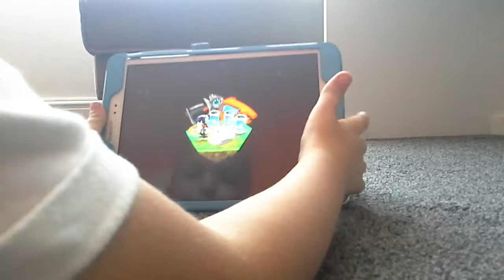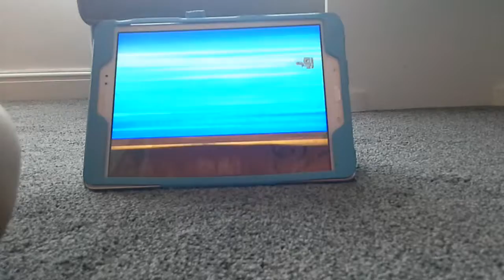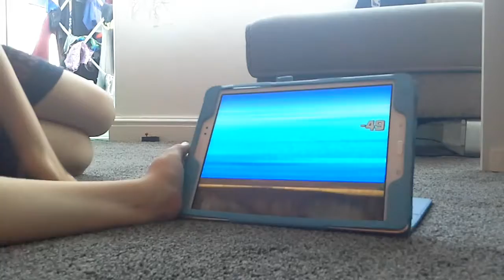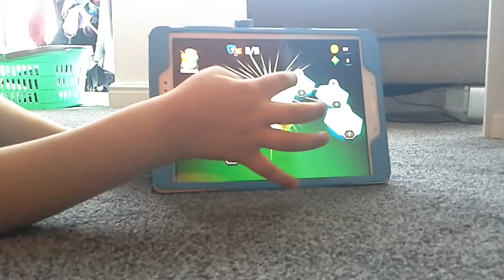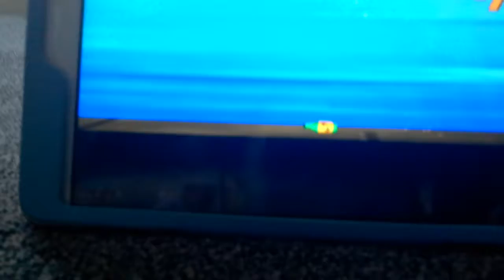Slug out part 2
We play again